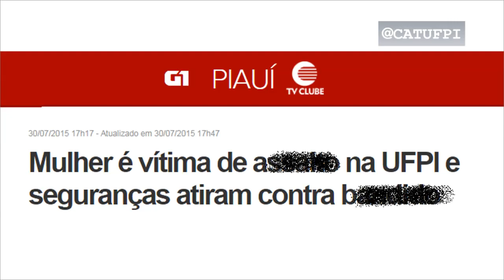A INSEGURANÇA NA UFPI É MAIOR DO QUE COMENTAM | catufpi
A insegurança na universidade causada pelos assaltos na UFPI não é um problema recente, mas bem mais antigo e amplo do que vocês imaginam.